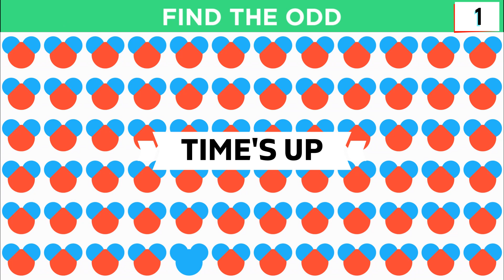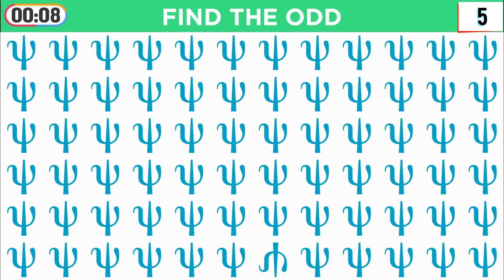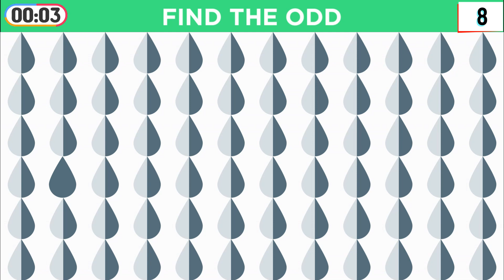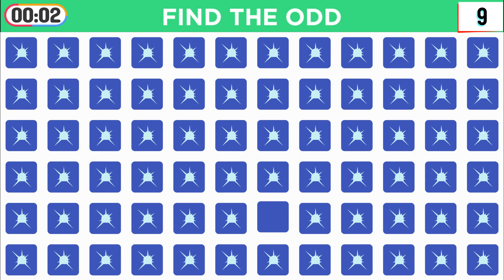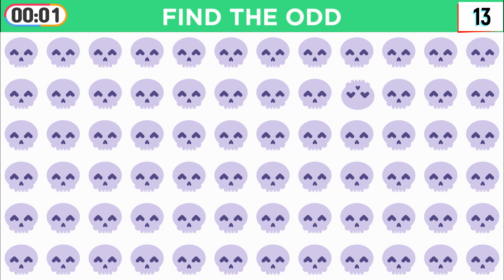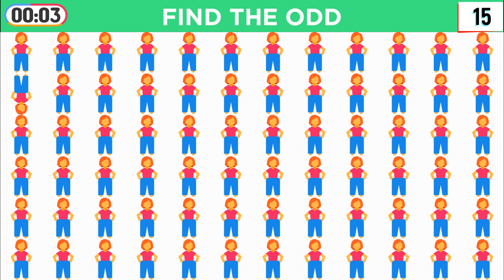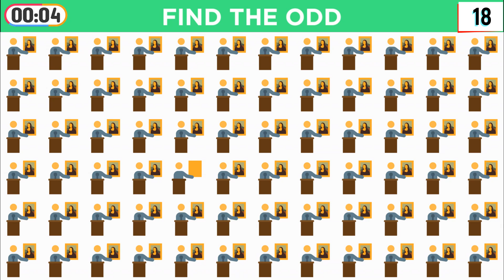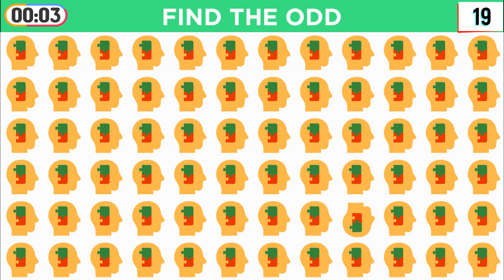Find The Odd Emoji Out harp #160 - Very difficult level by Kani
All tasks for logic and visual attention in this video were created by me (Kani)